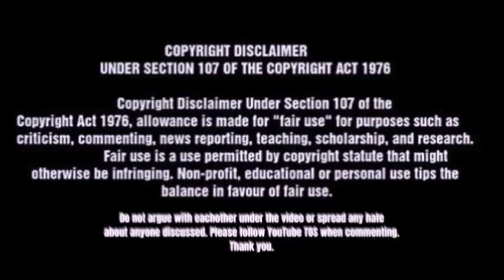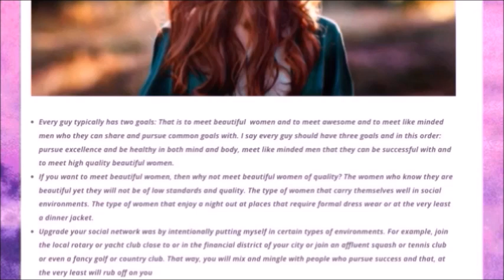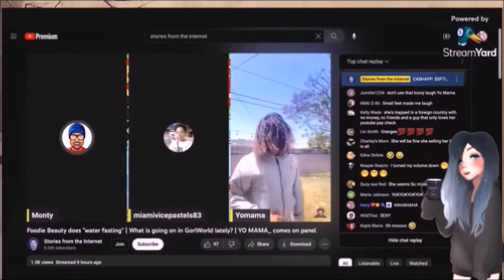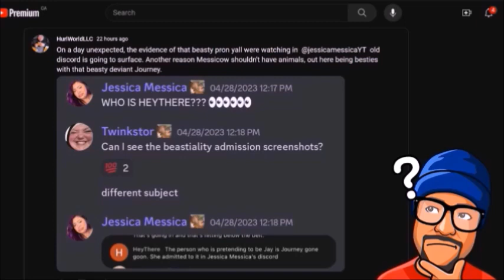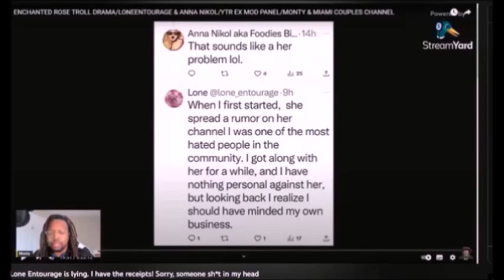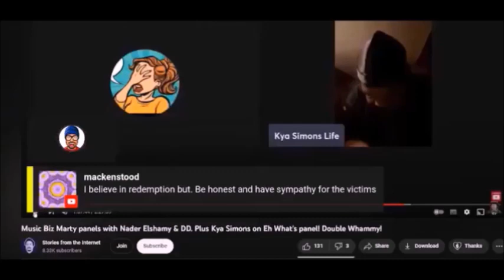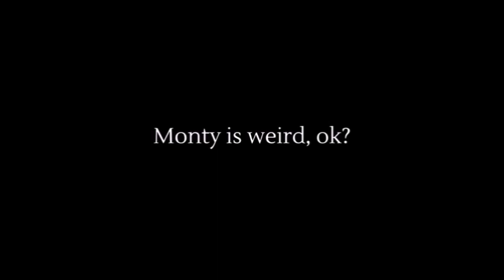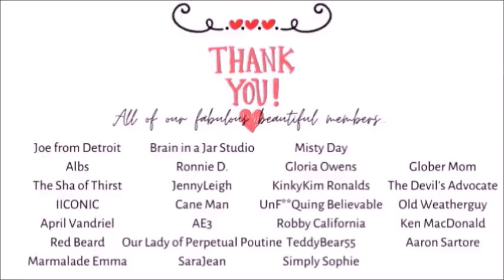Monty, Stories From The Internet, Needs To Stop The Drama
It will help with context...

Monty, known as @thestoriesfromtheinternet on the platform has been in a lot of drama lately. He seems to be arguing with all of Haydur Nation or Gorl World, has become friends with Bad Boi Tragic (so he's having some sort of melt down) and then ended up being weird about Kya Simons Life's situation and had her on the panel, doing an awful job at mediation. He's attacking the Gaining Ground and calling him a "groomer" and we need to discuss all this!! So, let's take a look into these stories from the internet about Monty and talk about how you should just stay away from this incel.

RESOURCES:

Stories from the Internet / Monty After Dark
by Kate Winslet